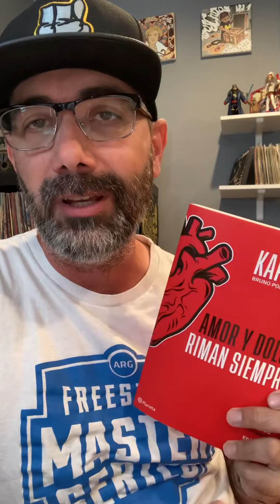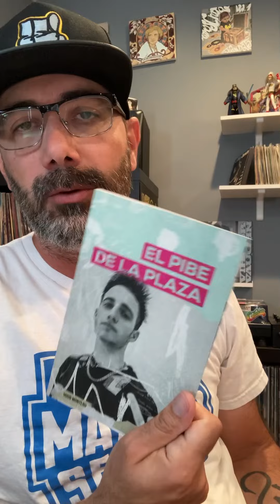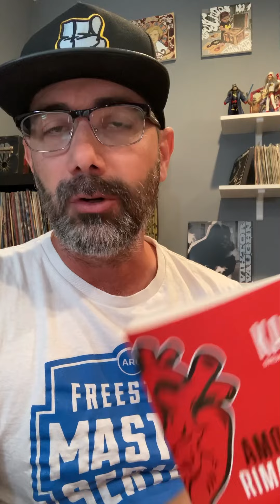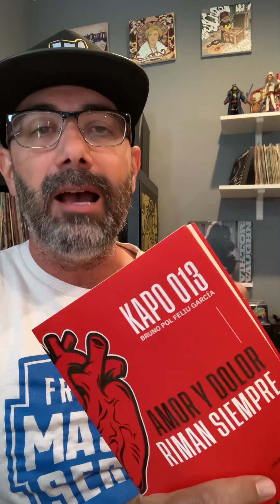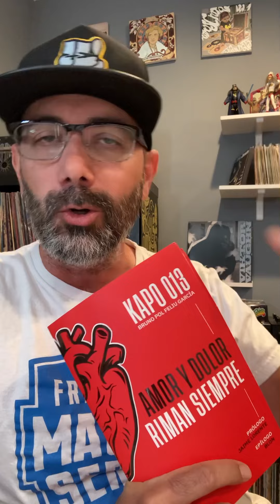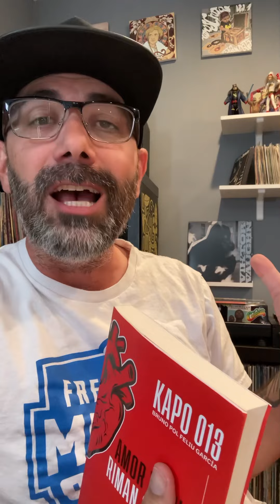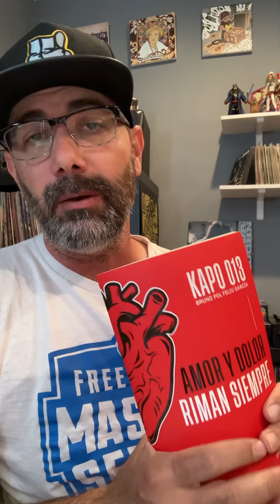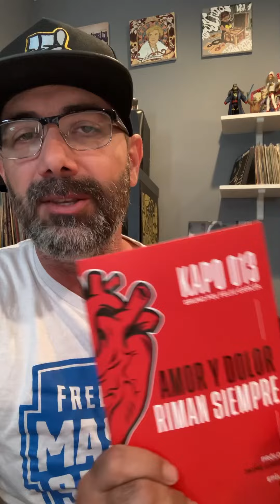Bibliografía Complementaria, Ep, 57: Amor y Dolor Riman Siempre de Kapo 013 (Editorial Planeta 2022)